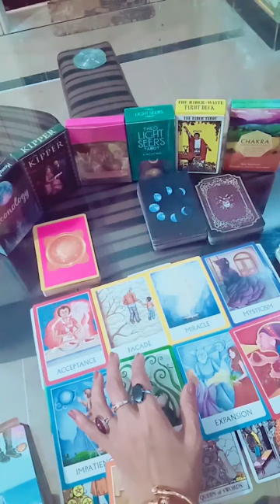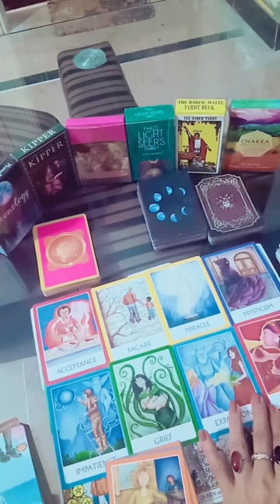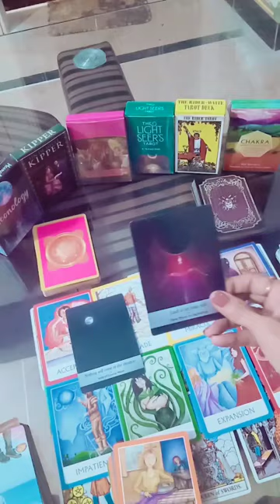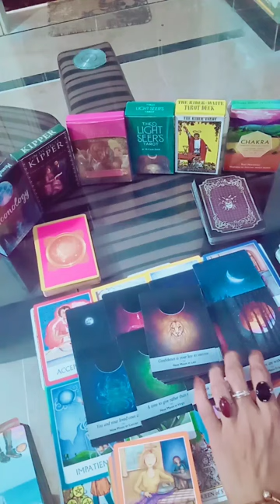what is coming towards you within the end of December 💞part-2#tarot timeless video